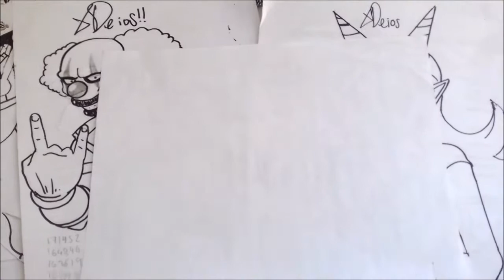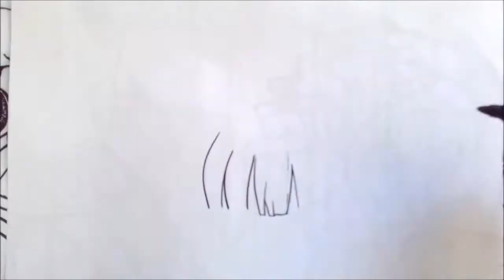Dibuja a KANNA LA LOLI DRAGON DE KOBAYASHI SAN CHI NO MAID DRAGON XDEIOS